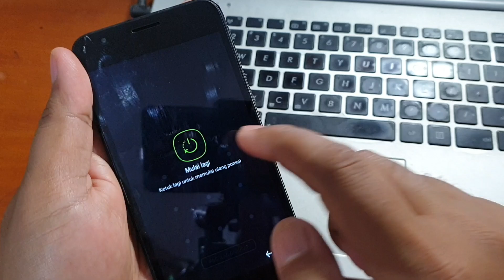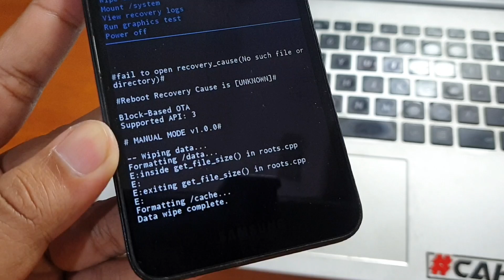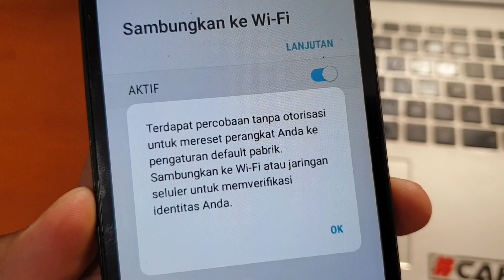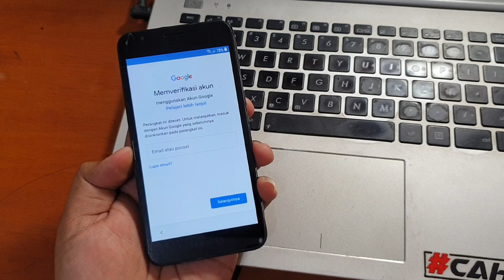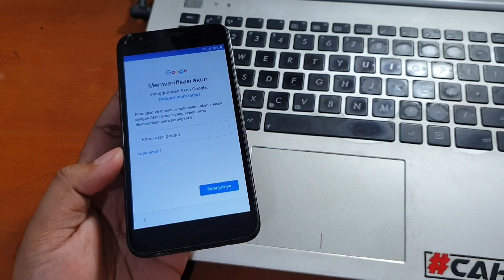Cara Hapus Pola Samsung A2 Core Lupa Kunci Layar Hard Reset Tanpa PC